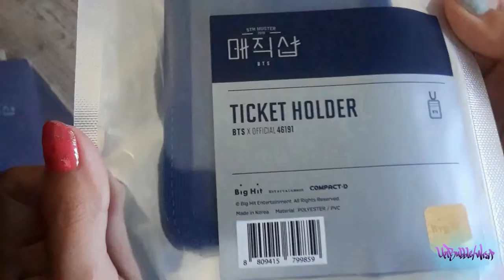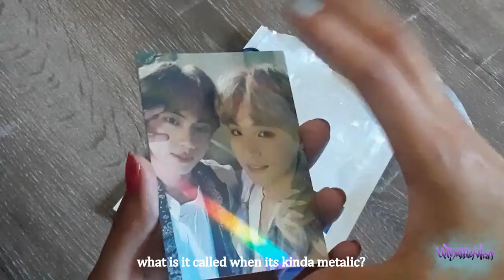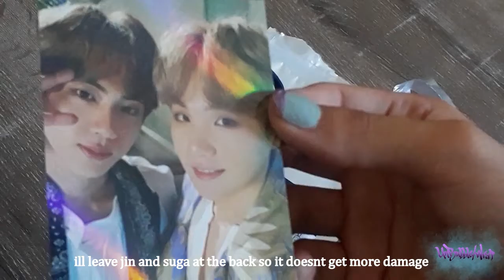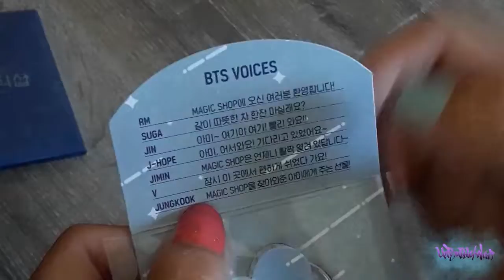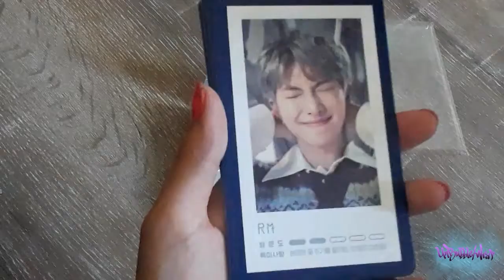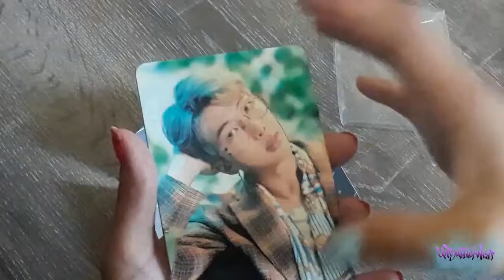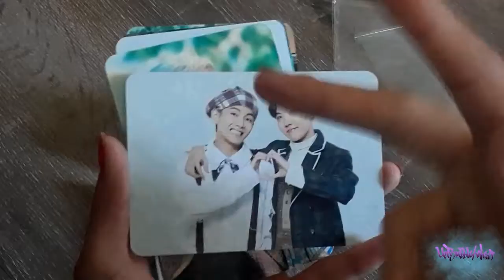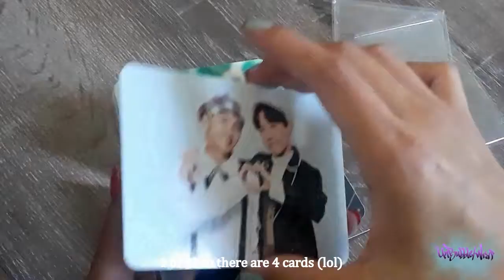(Unboxing) BTS - 5th muster merch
Holi~ Esto ya es un poco antiguo pero aqui esta c:
todo fue de weply (ahora wevershop)

HI~this is a bit old but here it is.
evrything was from weply (now wevershop)